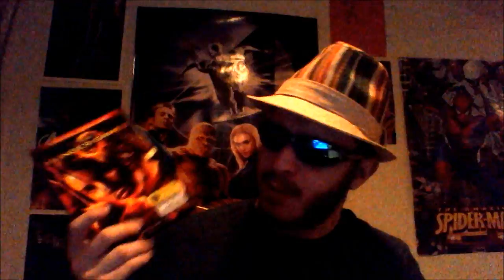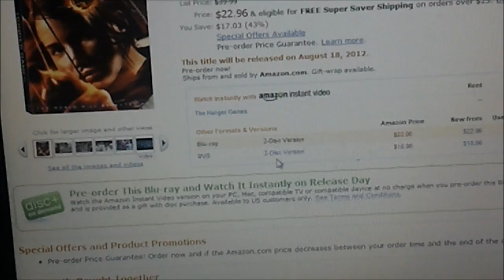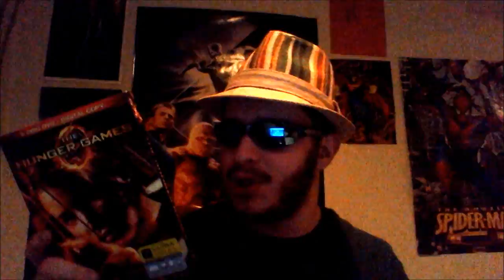HUNGER GAMES CATCHING FIRE DVD AND BLU RAY RELEASE RANT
this got me really angry and still bothers me